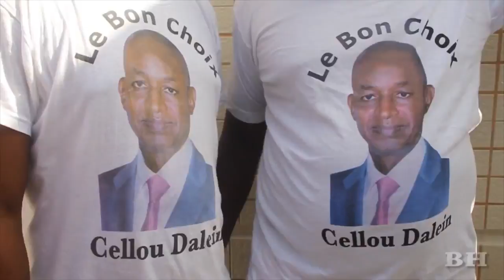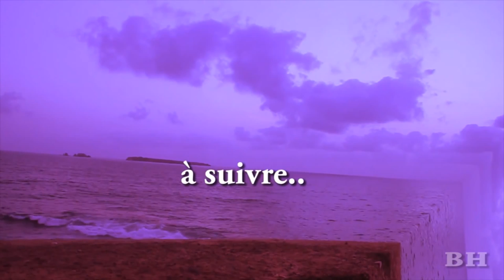THIERNO MAMADOU | UFDG | Official Video 2017 | By Dj IKK